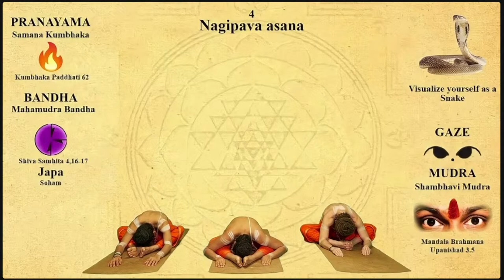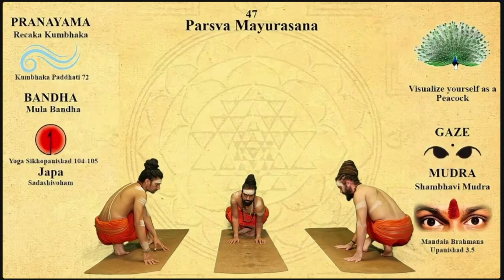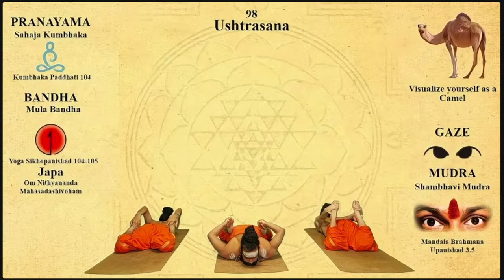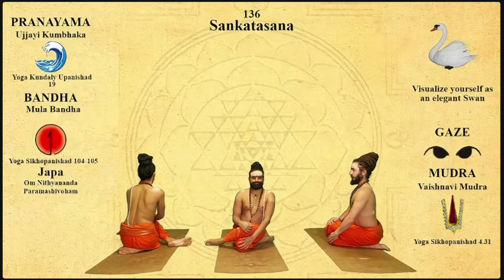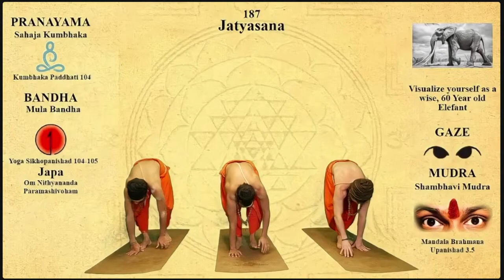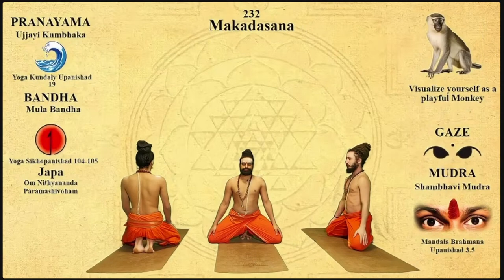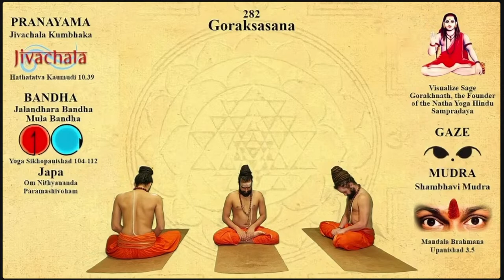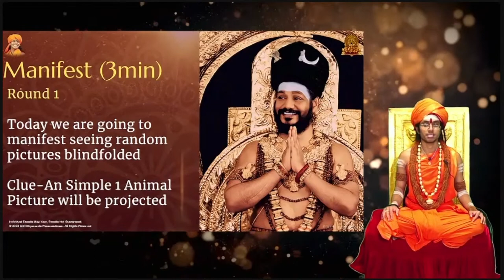Experience Oneness through Nithyananda Yoga: Live Sessions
Join KAILASA in celebrating the incredible power of authentic yoga, as per Sanatana Hindu Dharma. 🧘‍♀️🌍 Immerse yourself in the beauty of this ancient practice, revived by The Supreme Pontiff of Hinduism, Bhagavan Sri Nithyananda Paramashivam, and witness the transformative effects it can have on mind, body, and soul. 🌟 Whether you're a seasoned yogi or just starting your journey, this competition welcomes participants from around the world to demonstrate their skills and passion for yoga in its purest form. 🌞🙏 Discover the limitless possibilities of authentic yoga and be part of this global movement to revive the ancient wisdom of Sanatana Hindu Dharma. Don't miss out on the chance to connect with fellow yogis and celebrate the unity and harmony that yoga brings to our lives. 🌈🤸‍♀️ Join us now and share your journey using

Be a part of the ultimate spiritual happening on Earth - Paramashivoham with SPH JGM HDH Nithyananda Paramashivam (16-day online program)